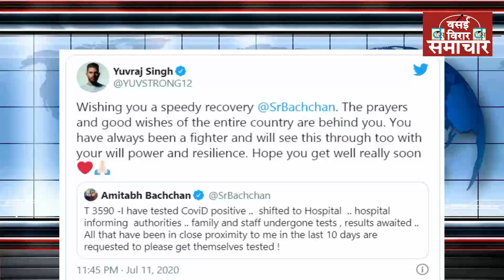VASAI VIRAR SAMACHAR AMITHABH CORONA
महानायक अमिताभ बच्चन को सभी क्षेत्रों  से जल्द स्वस्थ होने की शुभकामनाएं